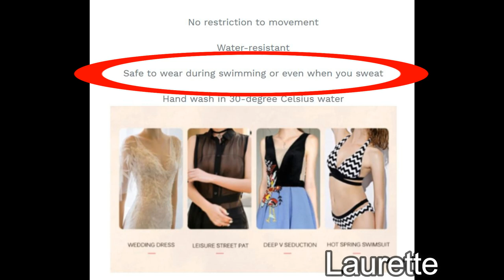Je TESTE le SOUTIF LAPIN INVISIBLE qui TIENT TOUT SEUL & effet PUSH UP ?!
Aujourd'hui, je teste le soutien gorge lapin invisible, effet push up, QUI TIENT TOUT SEUL!!

* I-GRAAL: GAGNEZ 10€ de CASHBACK TOUT DE SUITE au lieu de 3€ ainsi que de l'argent sur vos achats en ligne en vous inscrivant ici: